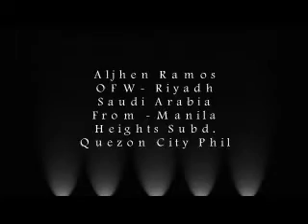Aljhen Ramos Video Pictures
Profile Pictures of-
OFW -  Aljhen Ramos of Riyadh Kingdom of Saudi Arabia
with friends-- created by: from facebook friend ~